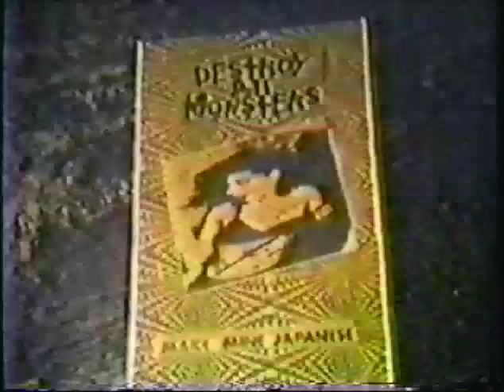Destroy All Monsters - Make Mine Japanese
Destroy All Monsters music video featuring Ron Asheton of the Stooges, Mike Davis of the MC5 and Niagara. Apparently this is the fourth iteration of DAM from the punk era circa 1983. Studio footage interspersed with live performance footage shot on location at the Second Chance in Ann Arbor Michigan, it is now known as the Necto.  The audience shot at the end focuses on the Cult Heroes as they watch the band perform. Unfortunately there are no credits so I don't know who produced, directed and edited the video. If you can help with this information please add comments.

Mitch Ryder is the person in the kimono. Thanks to James Fischer for that.